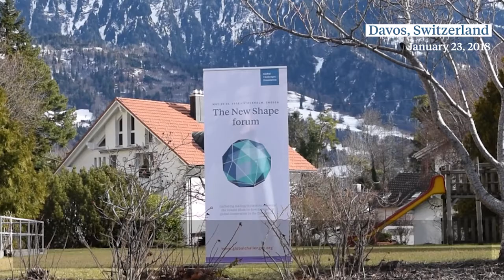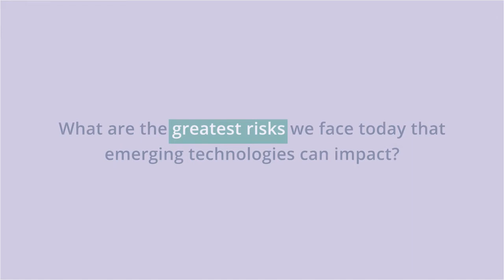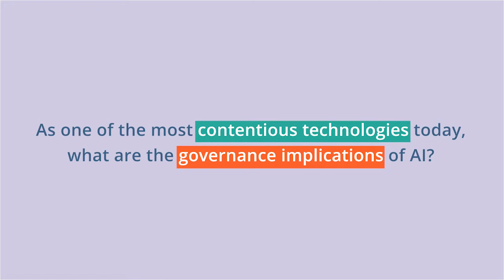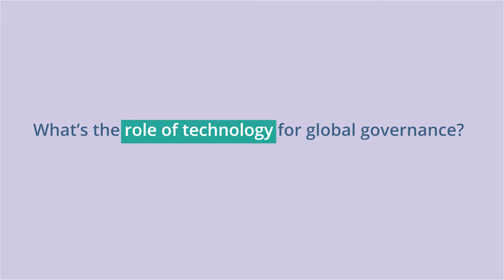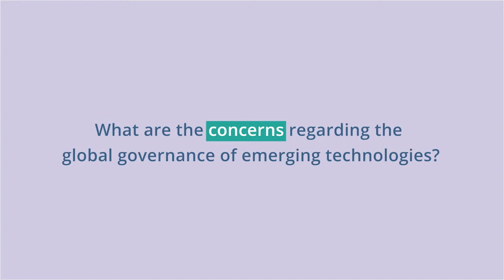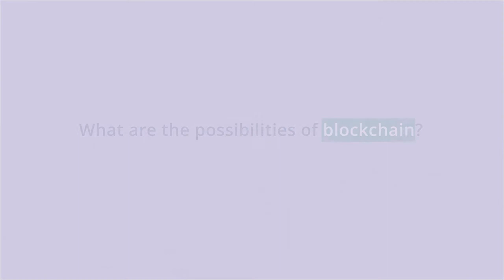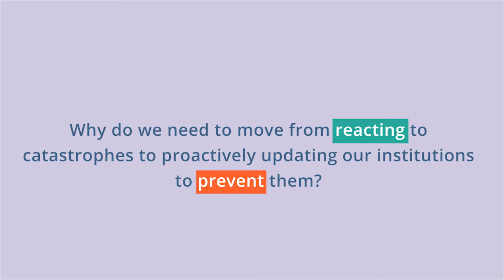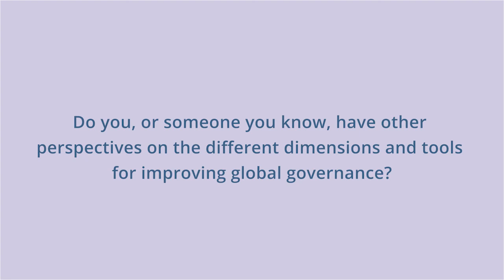Intersection talk on global governance and technology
The Global Challenges Foundation organised an intersection talk at the Waldhotel Davos. Panelists Ariel Conn, Johan Rockström, Marcella Atzori and Robin Hanson tackle crucial questions regarding global catastrophic risks and global governance in the age of disruptive technology.